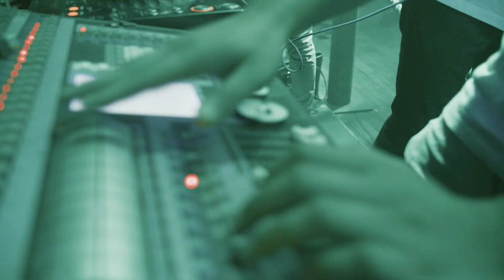Sun is Shining (Axwell and Ingrosso, R3hab remix) Jose Milán violin cover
My version of this wonderfull tune just for fun. Hope you like it.